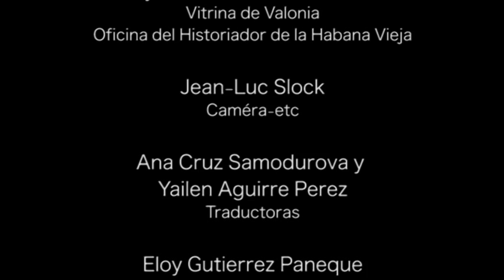EL regalo misterioso - Habana Vieja - Diciembre 2012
Une animation réalisée en 8 h avec 10 enfants dans le cadre du 26 Encuentro del Universo Audiovisuel de la Ninez Latinoamerica y Caribena - Habana Vieja - Diciembre 2012